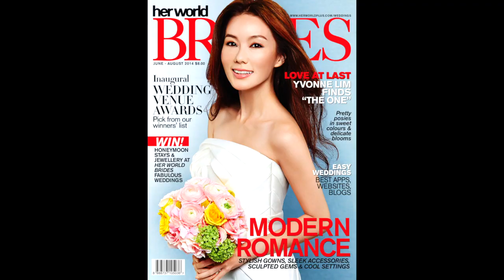Yvonne Lim's cover shoot, Jun-Aug 2014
Curious to see what goes on during our photo shoots? We tagged along with Singaporean actress Yvonne Lim, and bring you a behind-the-scenes peek during our June - August 2014 cover shoot.

Credits:
PHOTOGRAPHY: AIK CHEN
VIDEOGRAPHY: FELICIA TAN
VIDEO POST PRODUCTION: JIMMY TAN
STYLING: STEVE THIO, ASSISTED BY MICHELLE LEE & FELICIA TAN
MAKEUP: PETER KHOR/HP 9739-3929, USING LANEIGE
HAIR: NIGEL WOO/PASSION HAIR SALON